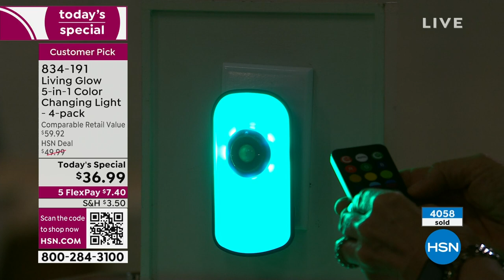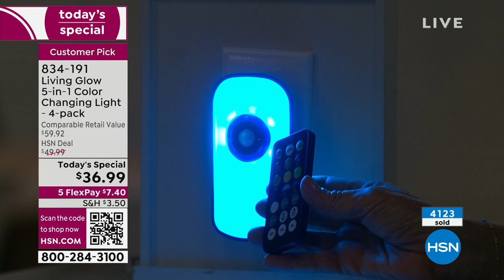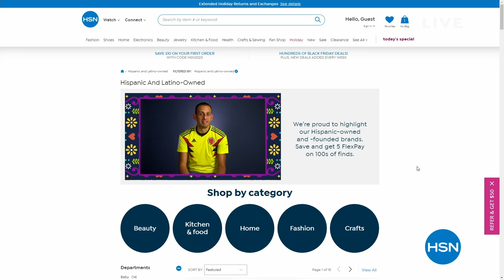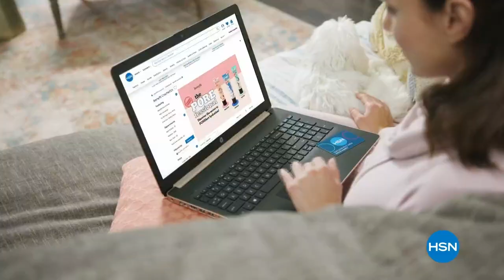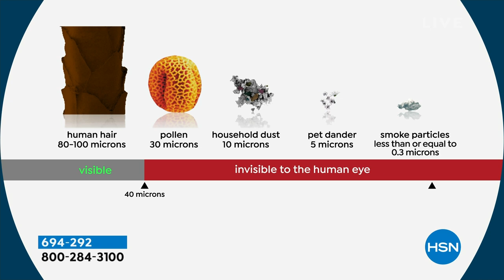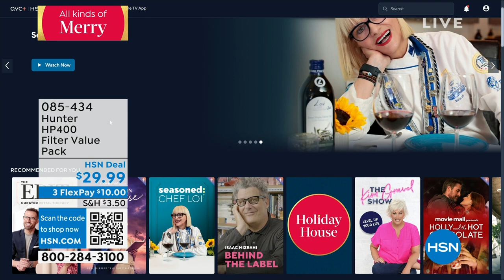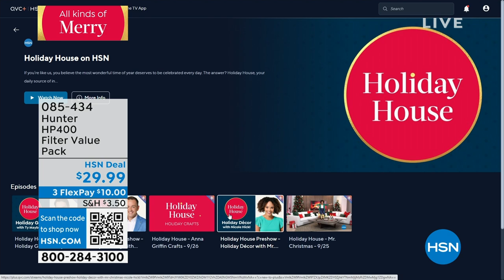HSN | Practical Presents 09.29.2023 - 01 AM